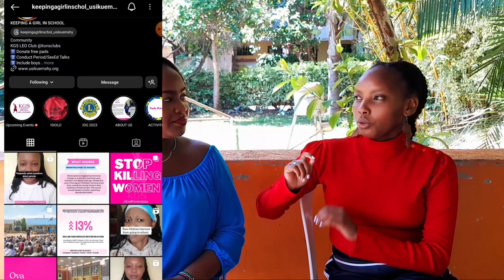Let's Talk About Periods. The Cost Of Menstruation Products in kenya ft karry Gitau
In this video, we explore the important topic of menstruation and discuss the challenges associated with the high cost of sanitary products.
Join the conversation as we delve into the impact on individuals and communities, seeking solutions for greater accessibility and affordability.
Let's break the silence and work towards a more inclusive and supportive future.